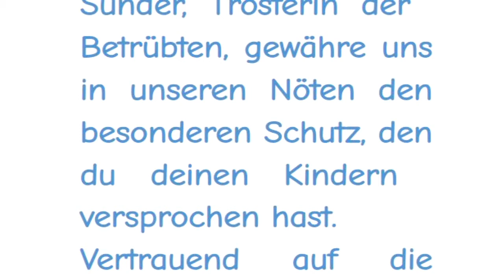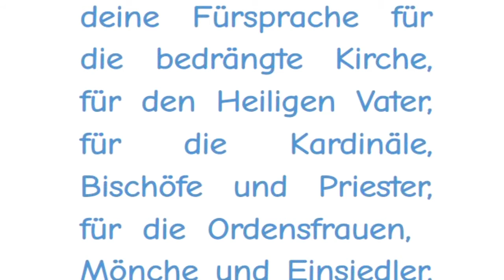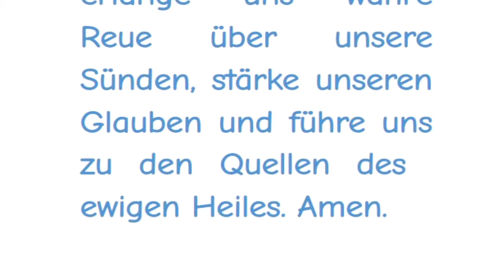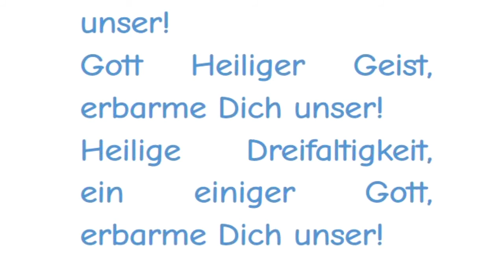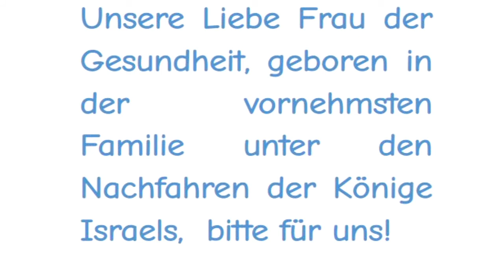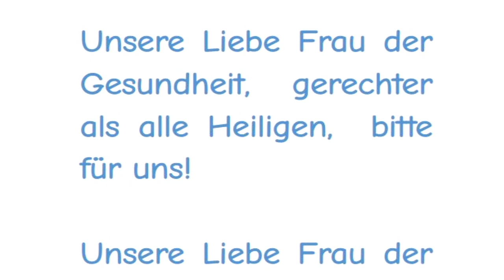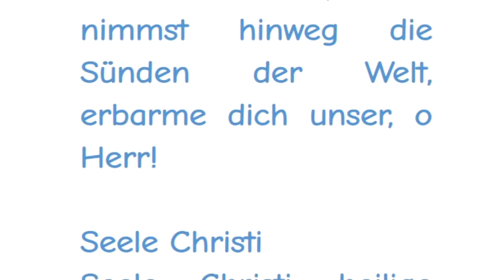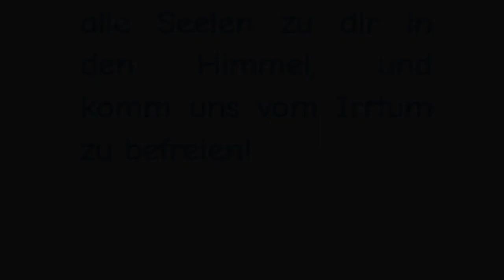​ErsterTag Novene zur Mutter der Gesundheit